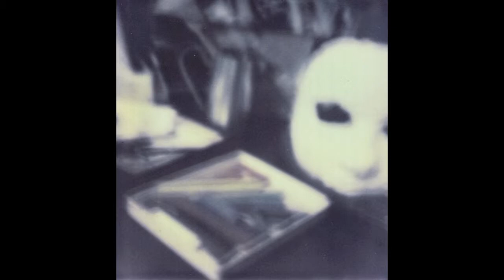"The Hardest Thing" - This Intangible Existence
Previously titled: "January & Reparative Therapy"
Film: The Impossible Project PX70 - Color Shade Push